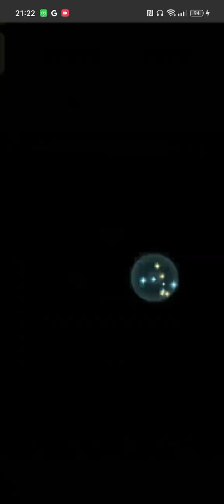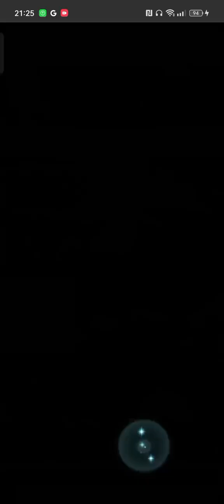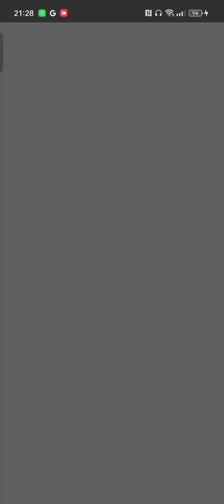Fire Emblem Heroes геймплей часть 14